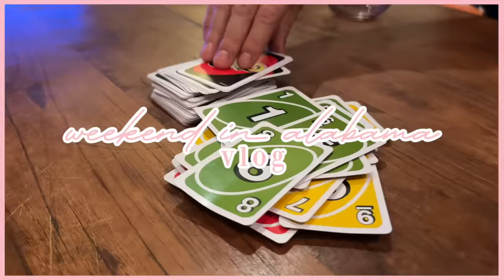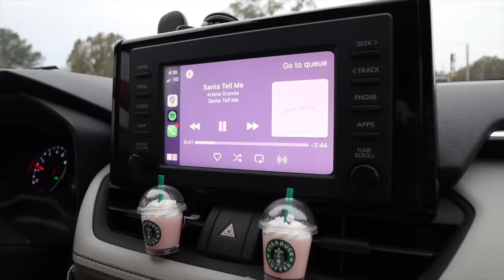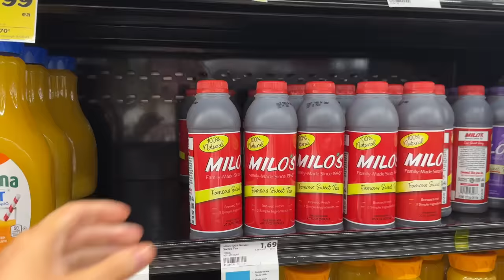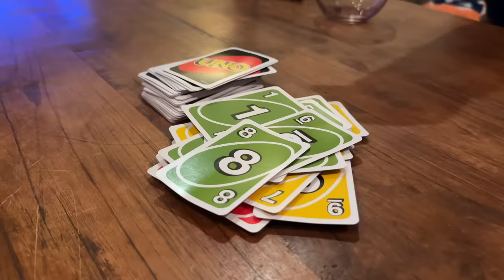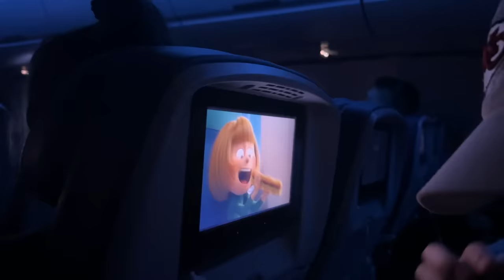Alabama Hometown Vlog! | Week In My Life, Iron Bowl, Thanksgiving, Christmas Carol | Lauren Norris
Come enjoy Thanksgiving week with us! We had such a fun time visiting friends and family this week. See you in my new video Thursday! Xoxo, Lauren

Want To Send Me A Letter?:
Lauren Norris

Frequently Asked Questions:

25 (January 13, 1998)

iMovie